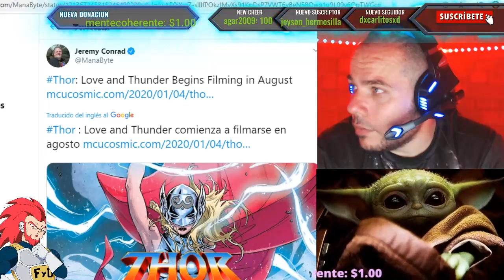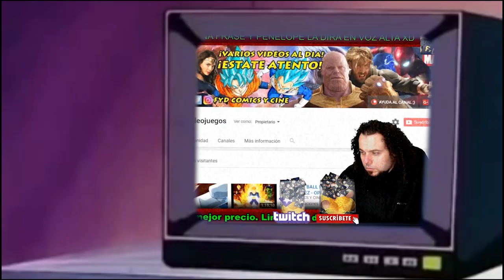THOR LOVE AND THUNDER INICIO DE RODAJE Y HAY GENTE PENSANDO QUE SERA EPICA XD